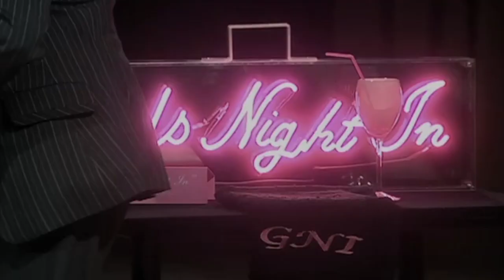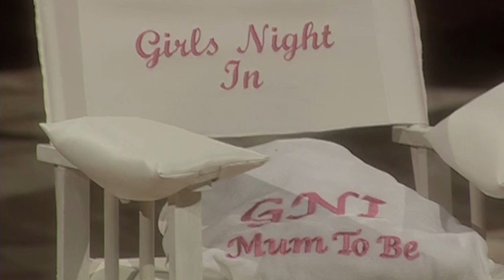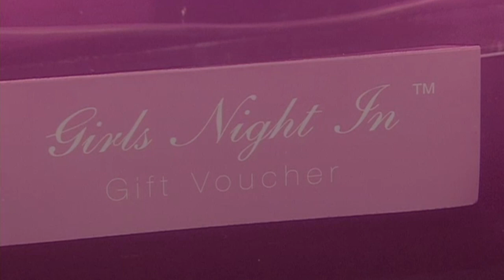Pole Dancing House Parties Face Staffing Problems | Dragons' Den IRL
Vera Wade tries to temp Dragons into investing in home pamper parties and pole-dancing classes but the Dragons see serious staffing problems ahead.